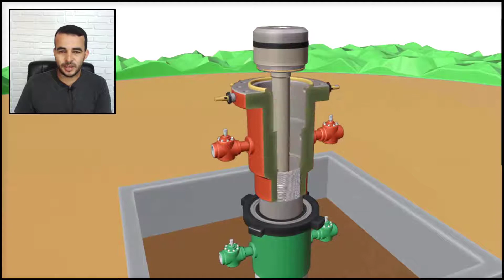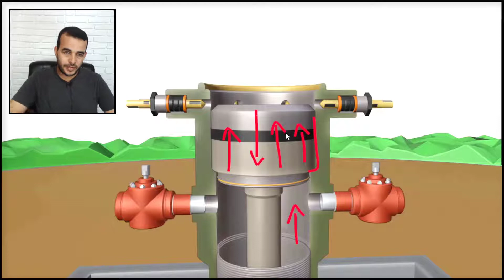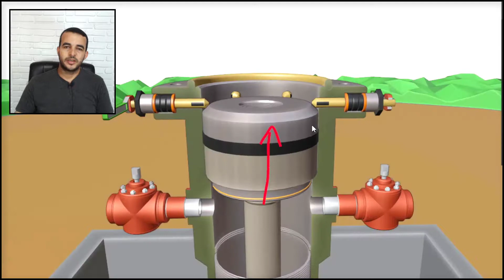Exploração de petróleo e gás: Você sabe da importância dos parafusos prisioneiros? |Poço de Petróleo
VOCÊ SABE DA IMPORTÂNCIA DOS PRISIONEIRO DA CABEÇA DE PRODUÇÃO?

Link para fazer a sua inscrição